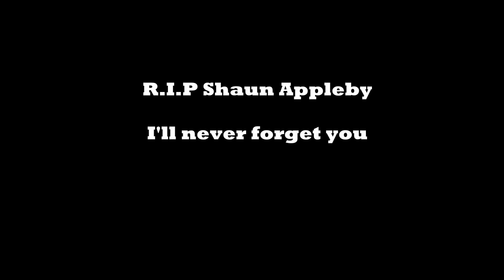R.I.P Waster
It was truly and Honor being your friend Shaun, i'll never forget the day was met the day Gallathan added me to the skype call that day and we bonded and played games i never thought i'd have to say goodbye, all i can say is that, i'm gonna miss you man, Thanks for all the fun memories, R.I.P my dear friend